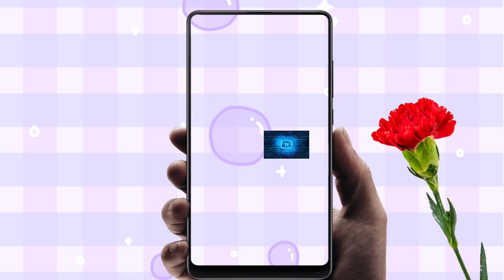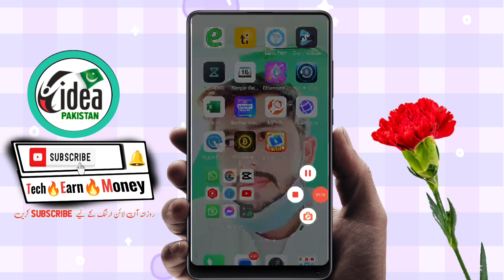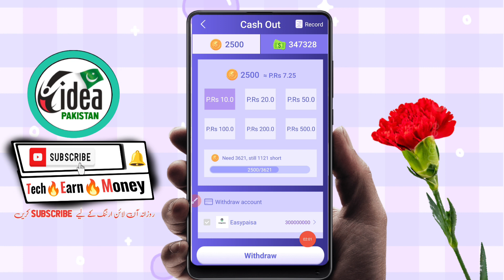🔥1 Ads = Rs 300 • New Jazzcash easypaisa Earning app • New free earning app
🔥🔥🔥🔥🔥🔥🔥🔥🔥🔥 🔥1 Ads = Rs 300 • New Jazzcash easypaisa Earning app • 3 Match Earn Coins

Topics
• 3 Match Earn Coins live withdraw
• 3 Match Earn Coins Earning app 2023